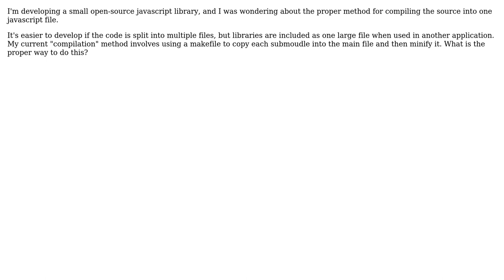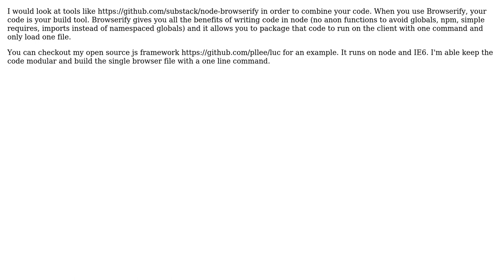Software Engineering: Proper way to "compile" a javascript project?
With thanks & praise to God, and with thanks to the many people who have made this project possible! You are responsible for your own actions.